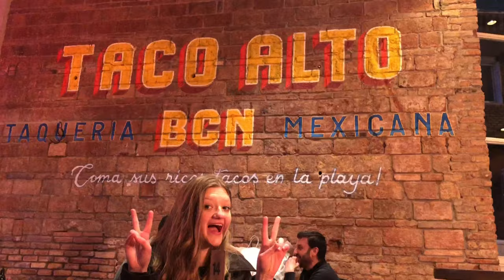Barcelona, Spain Montage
Perks of living in Paris: you get to do spontaneous weekend trips to other countries!! How crazy is it that we woke up in Spain and had work the same day in France?! Blessed beyond!!

katy_goertz